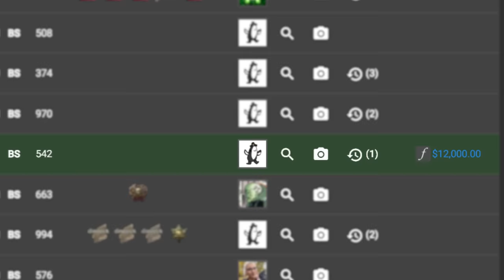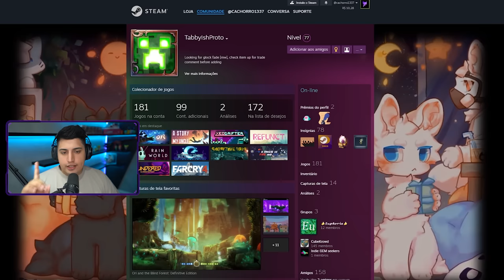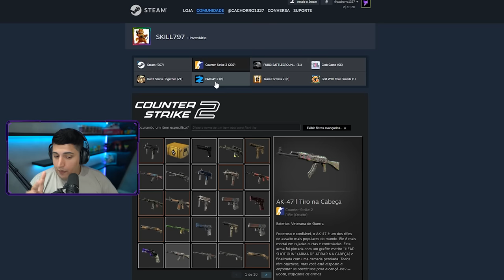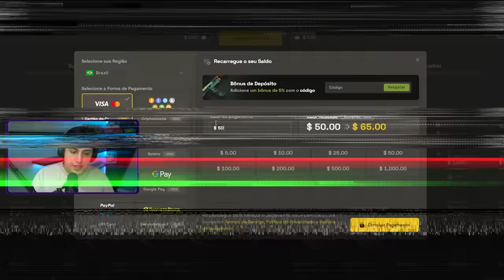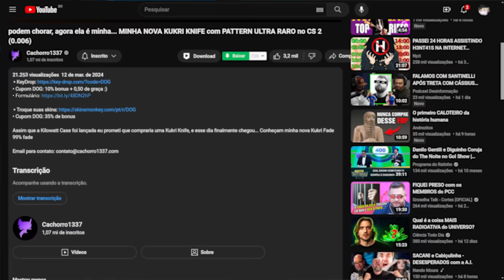como assim?? A valve acabou de gerar A NOVA SKIN MAIS DESGASTADA DO MUNDO no CS 2 (float 0.999999)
• Cupom DOG: 10% bonus + 0,50 de graça :)

Nesse vídeo eu apresento as 10 skins mais desgastas e com os floats mais altos do CS 2! Uma nova ak headshot que bateu recorde